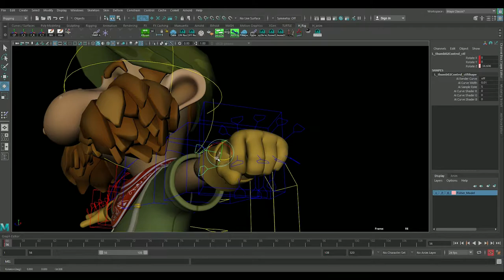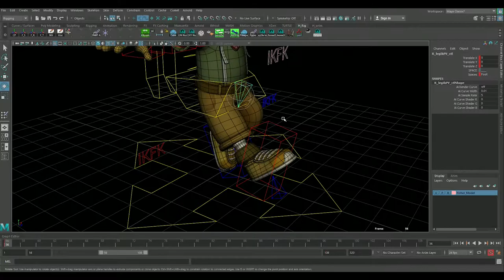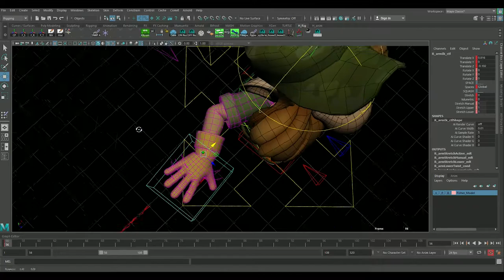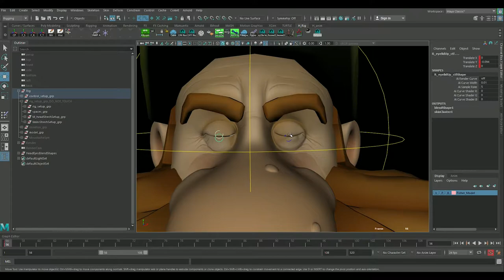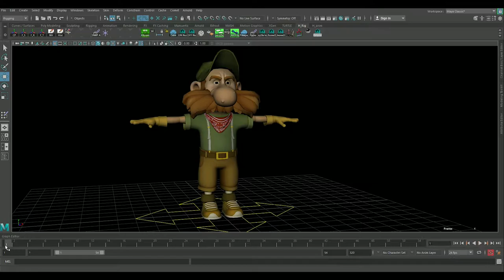Rigging Reel 2020 Eilin Berrio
This is my first rigging reel :)

Model and Textures: Patricia Moya Gredilla